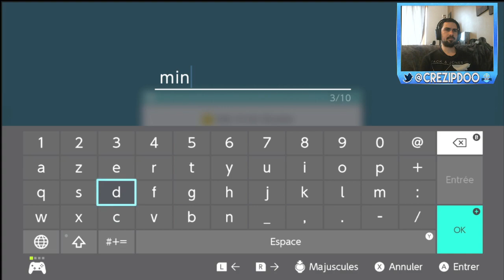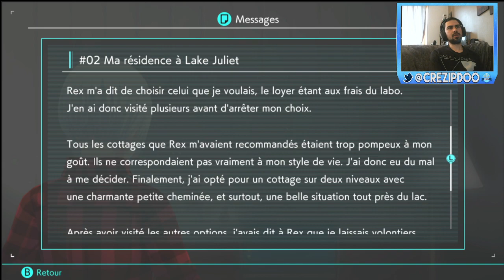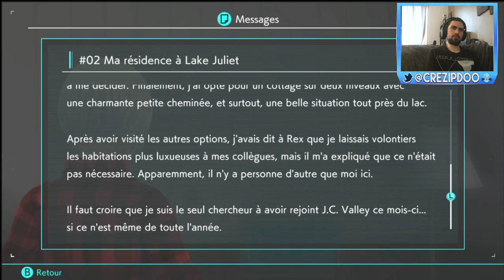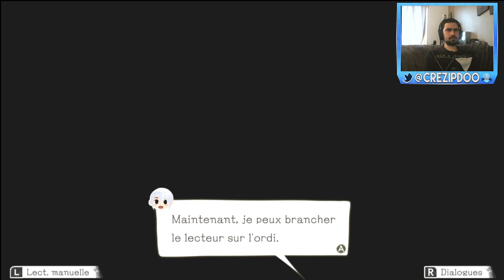[FR] Another Code : Recollection - Où est notre PERE ?!